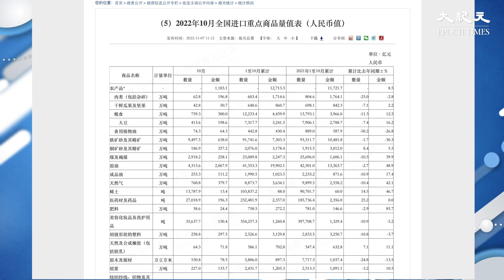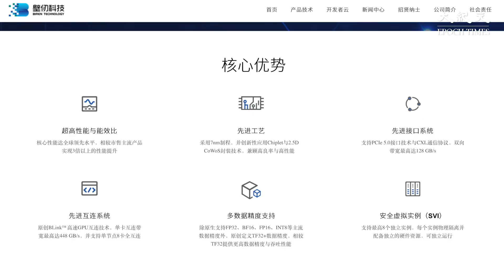美國全力打壓中國半導體產業，中國晶片進出口數量全面縮減。報道指，中共科技企業阿里巴巴和壁仞科技為了避免受制裁，正將最先進晶片運算處理速度降低。